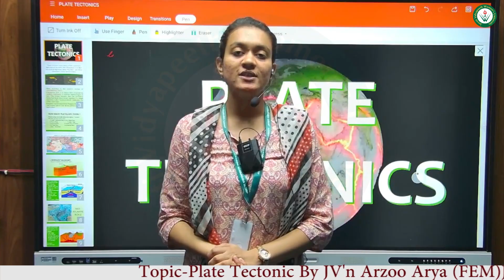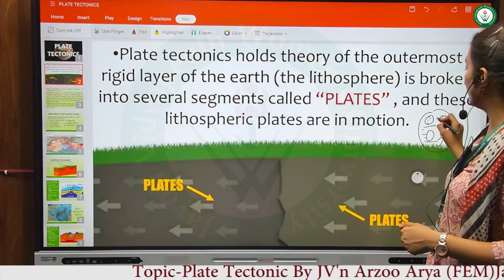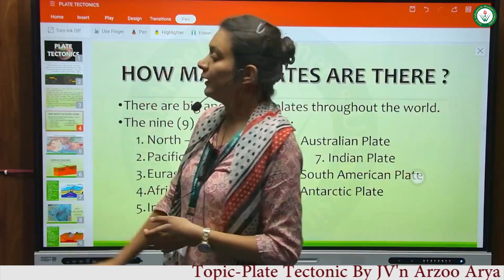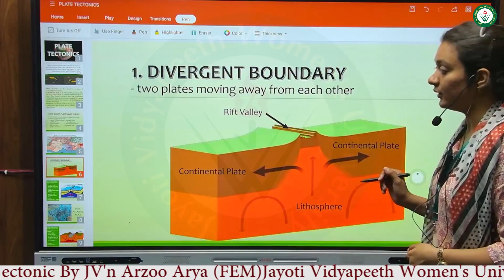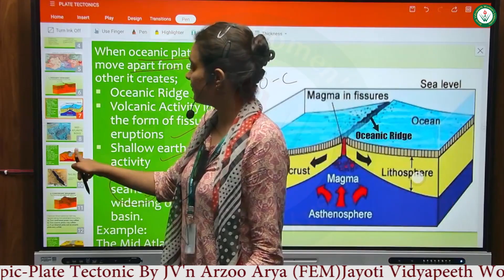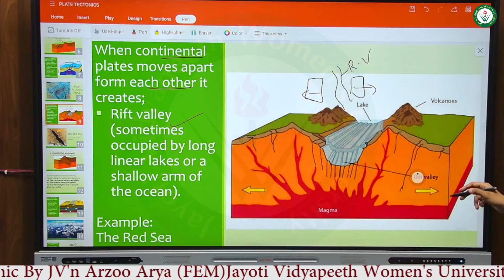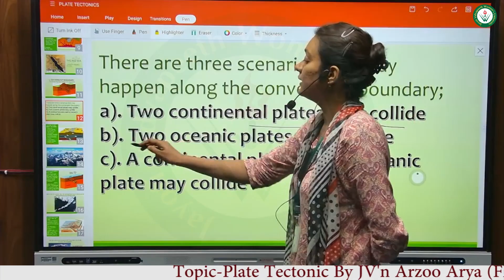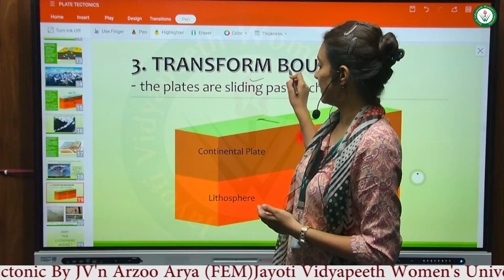JV Virtual Study -Topic-Plate Tectonic By JV'n Arzoo Arya (FEM)